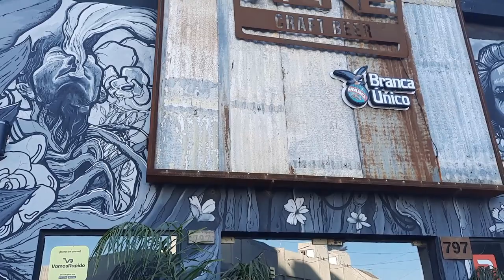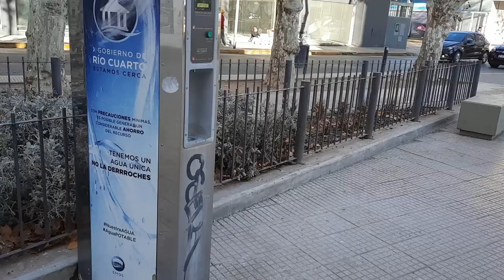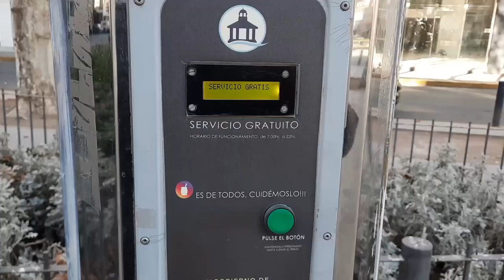TOSTADO, CRIOLLOS y TE - Un tal René - Rio Cuarto - Cordoba - Vlog